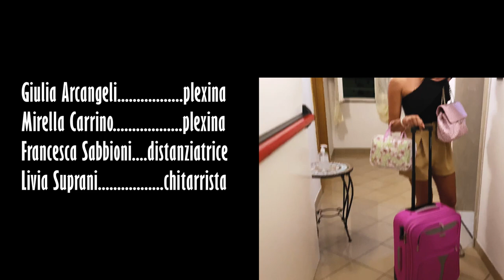Alessia Orlando feat. Efrem Lake - Estate in plexiglass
Alessia Orlando feat. Efrem Lake -  Estate in plexiglass (Official Video)
Disponibile su tutte le piattaforme streaming

STARRING: Alessia Orlando, Giulia Guasti, Efrem Lake, Giulia Arcangeli, Mirella Carrino, Francesca Sabbioni, Livia Suprani, Carolina Goretti, Rachele Summa, Davide Conigliaro, Lorenzo Volpicelli

MUSICHE: Efrem Lake
TESTI: Alessia Orlando
REGISTRATO DA: Enrico Lo Cascio (batteria, perc., chitarre, synth) / Francesco Rosa (basso)
MIX&MASTER: Efrem Lake / MaClaM
PROD. VIDEO: Studio Sake

Riprese effettuate presso: Comune di Cervia (RA)
Si ringraziano per le location: Bagno Sorriso / Bar Tamarindo
Special thanks per l'immensa disponibilità: Hotel Bristol, Anna e Valter Rossi

00:00 Prologo
01:06 Estate in plexiglass official video
04:47 Credits